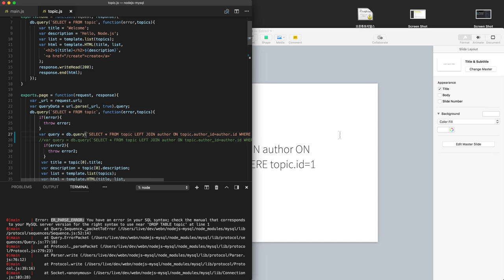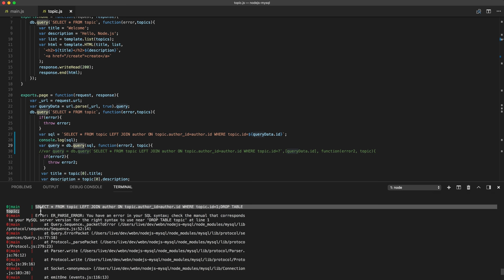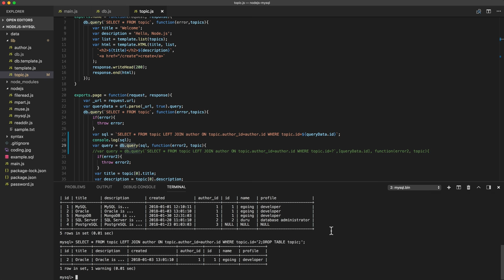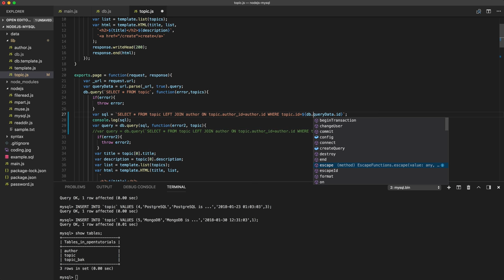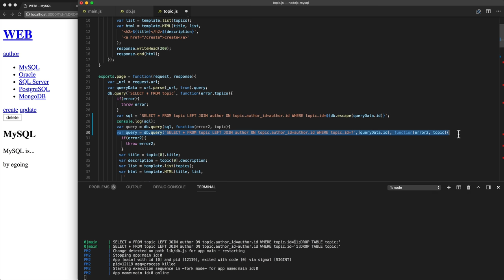Node.js & MySQL - 20.2.보안 2/2 - SQL Injection